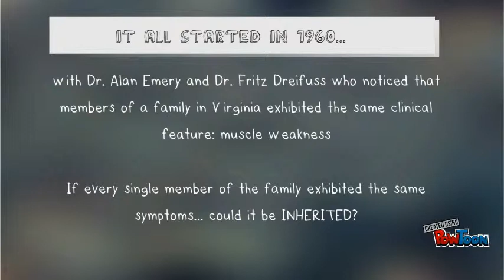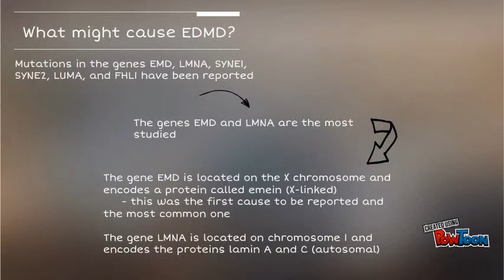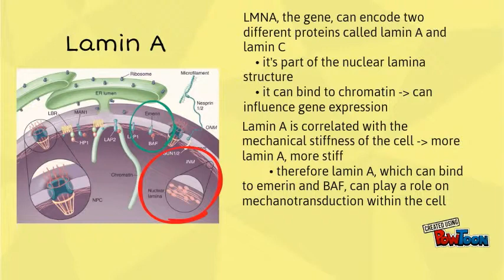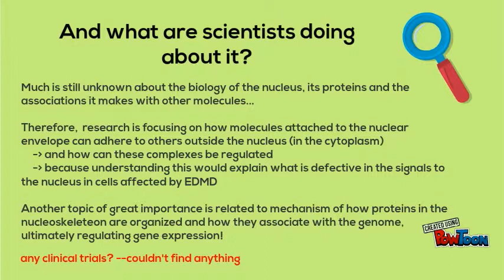What is EDMD? (Emery-Dreifuss Muscular Dystrophy)